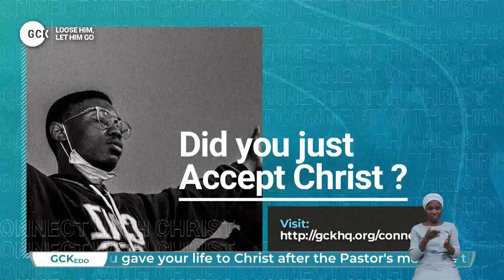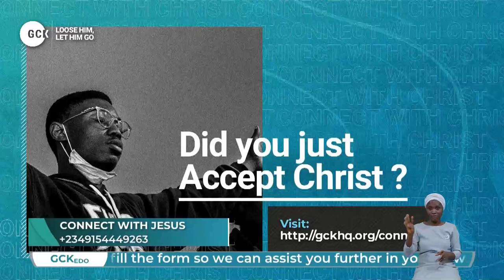Liberation Commanded and Confirmed in Heaven vfr By Pas W.F. Kumuyi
ALL LOCAL PROGRAMS OF OUR CHURCH IS SUSPENDED FOR GCK

ATTEND DEEPERLIFE CHARLOTTESVILLE AS WE ARE JOINING REGIONAL HEADQUARTER CHURCH FOR ON GOING GCK @ EDO FOR SUNDAY WORSHIP SERVICE AND MONDAY BIBLE STUDY

WHAT DO YOU KNOW ABOUT INDIA. PLEAE WAIT FOR ME!

SPECIAL PRAYER REQUEST:
1) GOD, PLEASE LET ME RECEIVE MERCY.
2)LET MY MINISTRY BE ACCEPTABLE BEFORE YOU FIGHT FOR MY COURSE.
3)INCREASE US SPIRITUALLY AND NUMERICALLY IN DLBC CHARLOTTESVILLE

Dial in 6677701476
Code 344823#